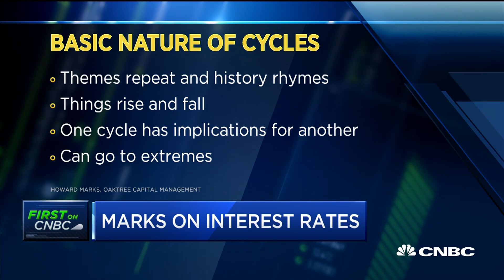Marks: The biggest mistake an investor can make is 'emotionality'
Howard Marks, co-chairman of Oaktree Capital who predicted the dotcom bubble, discusses potential risks for investors in the future.